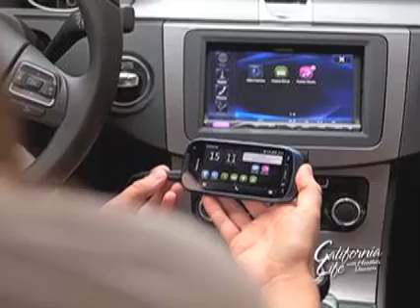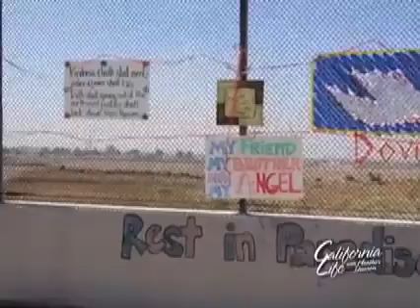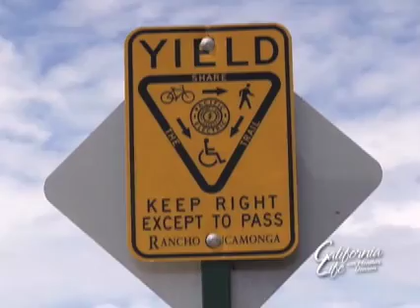Look, Look, Look